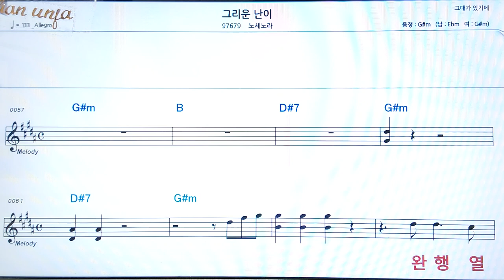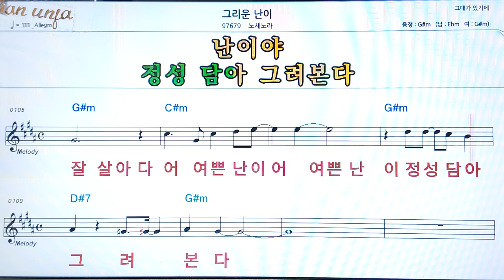그리운 난이/노세노라👍악보, 코드,가사,Karaoke*가라오케 반주